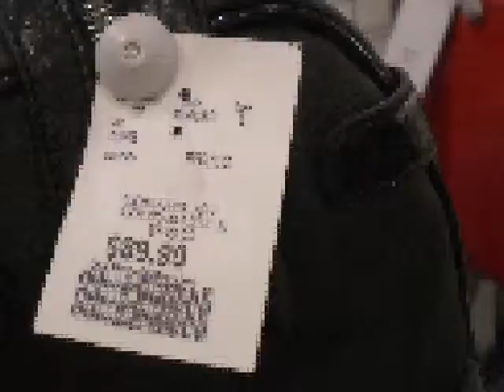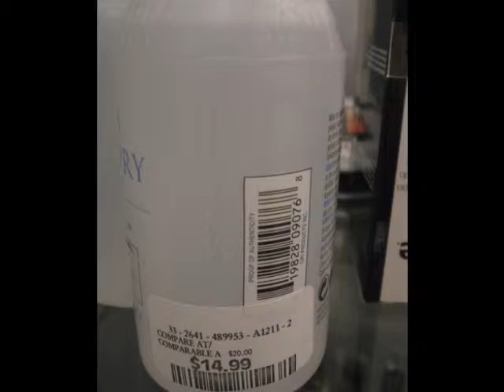At Marshalls - February 2012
Looking at those purses!